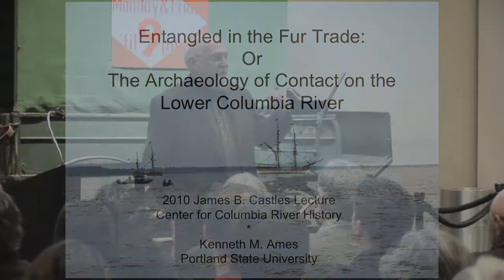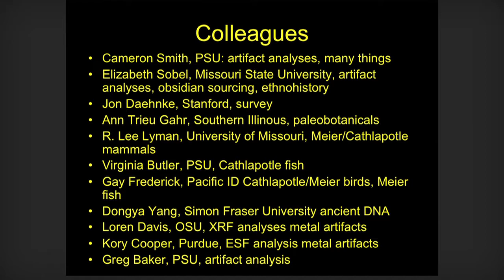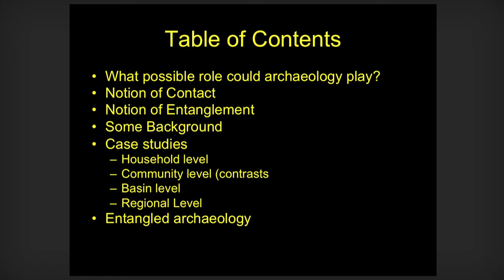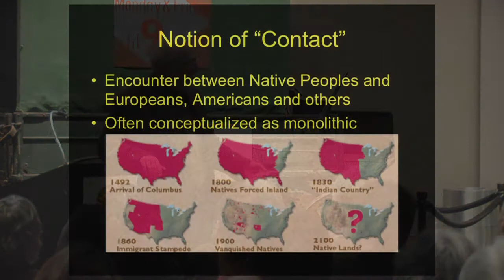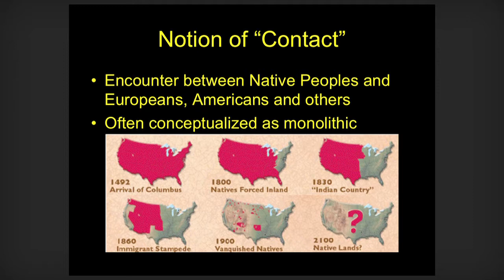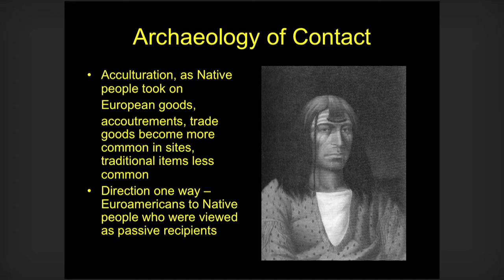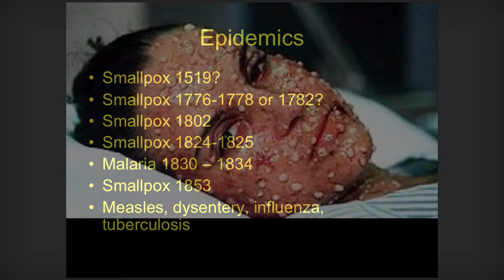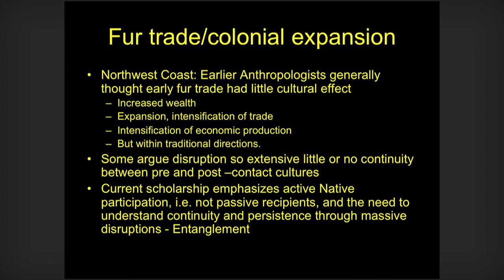Part I - Entangled in the Fur Trade: Or, the Archaeology of Contact on the Lower Columbia River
A public talk by archaeologist, Dr. Ken Ames for the Center for Columbia River History annual James B. Castles Lecture, presented at the Oregon Historical Society on November 18, 2010. In this introduction, Dr. Ames discusses the role of archaeology in understanding the recent past, as well as concepts of contact, entanglement, and interpretation.